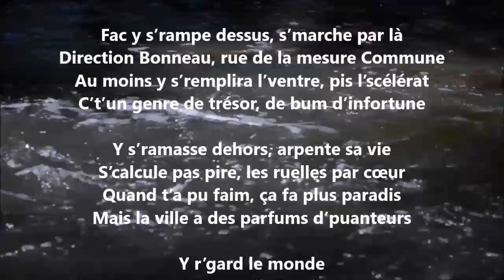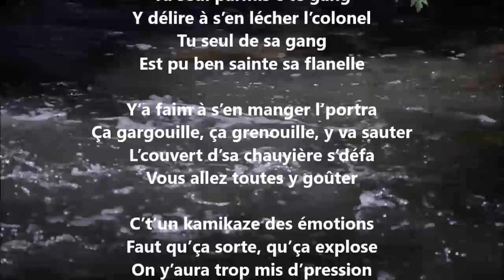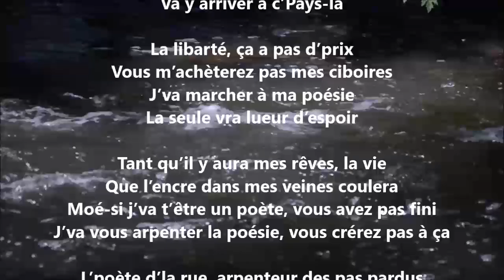Arpenteur des pas perdus - Yvon Jean